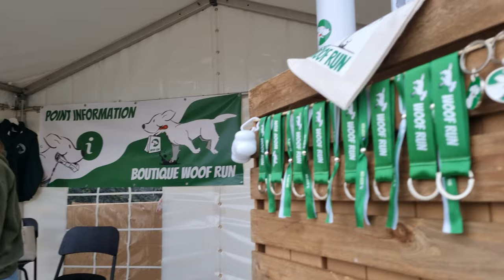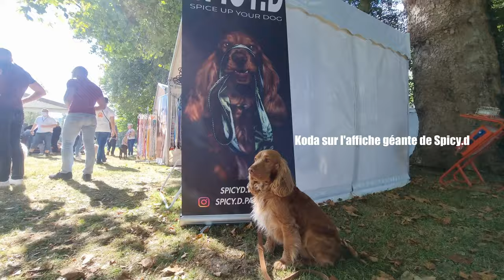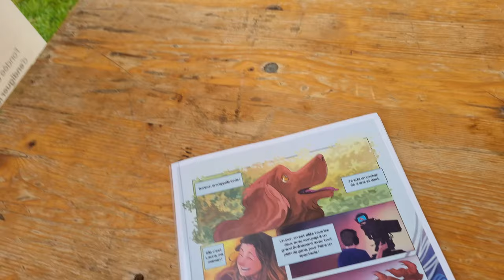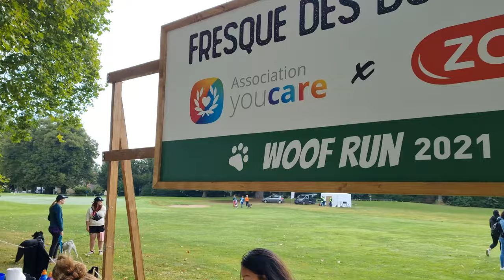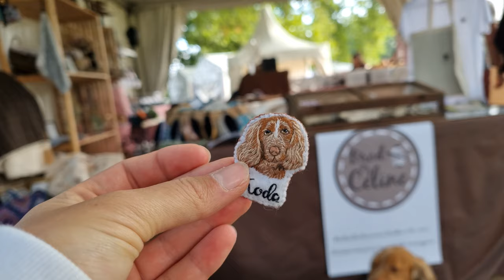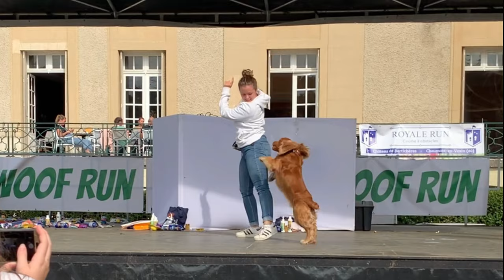WOOFRUN 2021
Dans ce vlog, nous vous embarquons avec nous lors de notre week-end de folie du 18 et 19 septembre pour l'évènement de la Woofrun ! (Se déroule à Chaumont en Vexin)🐾

Merci à My Pet Agency d'avoir organisé cet évènement de Woof !

On se dit peut-être à l'année prochaine les Kopains ! 🤍